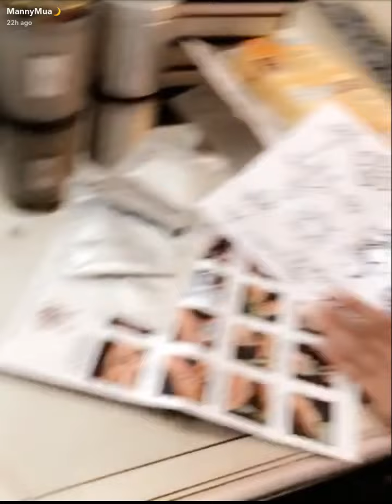MannyMua Gets Prepared for His Giveaways| SnapChat Story